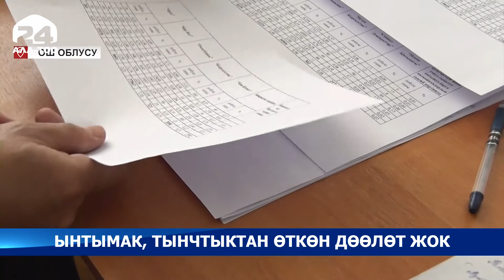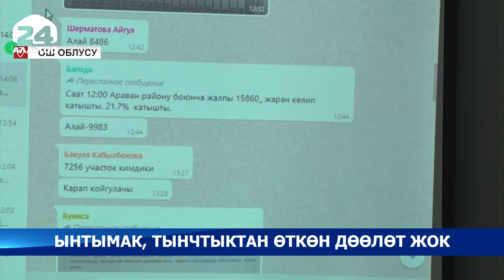Ынтымак, тынчтыктан өткөн дөөлөт жок - Кыргызстан жаңылыктары